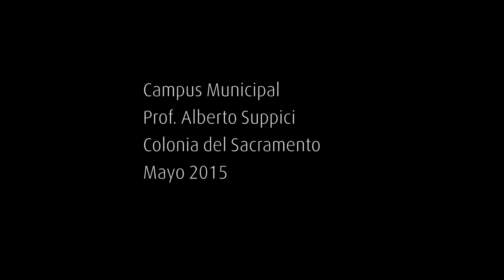Video aéreo del Estadio Suppici de Colonia del Sacramento, Uruguay Desde Lo Alto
Campus y Estadio Municipal Profesor Alberto Suppici de la ciudad de Colonia del Sacramento, capital del departamento de Colonia.
Imágenes tomadas al día siguiente del encuentro que le permitió al equipo de fútbol un nuevo ascenso a la primera divisional. Mayo de 2015.